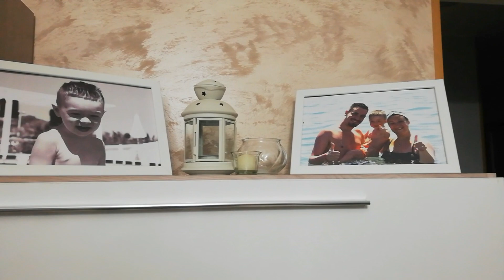PULISCI CON ME CUCINA E SALONE/VIA L' ALBERO E LE DECORAZIONI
GRAZIE PER ESSERTI ISCRITTO ❣️